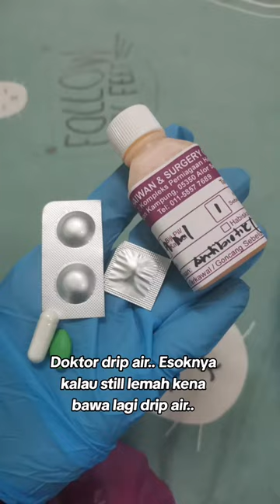Nyiau2.. 😭 12.2.2024 (Isnin) 3.10 pm